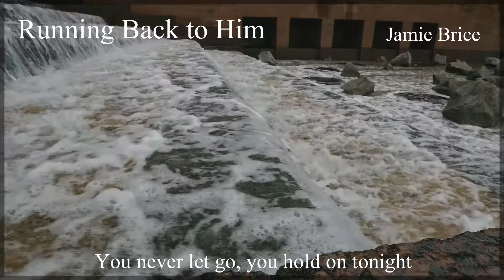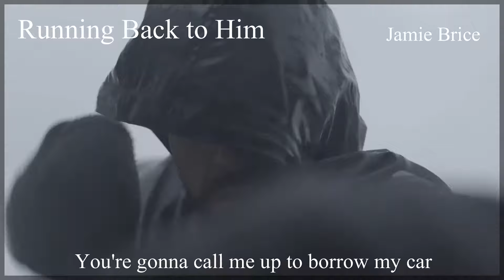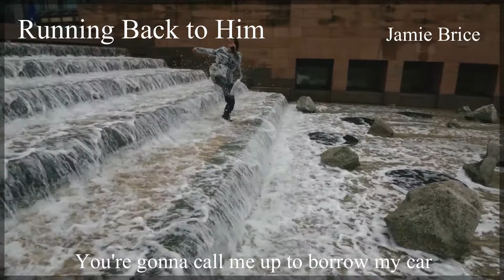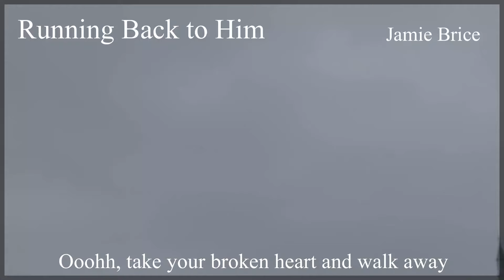Running Back to Him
Words and music by Jamie Brice

Song 3

Produced by Javier Lopez Silva